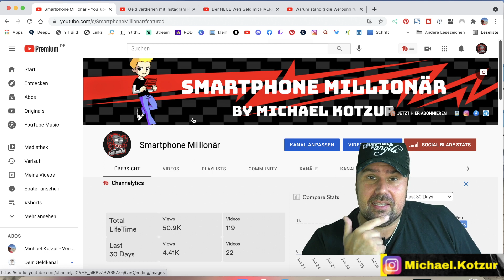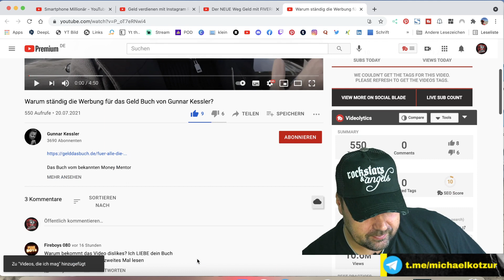Warum ständig die Werbung für das Geld Buch von Gunnar Kessler? [Michael Reagiertauf]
Warum ständig die Werbung für das Geld Buch von Gunnar Kessler? Michael Reagiert auf
Gunnar Kessler
Mein Hauptkanal  @Michael Kotzur - Von 0 auf 6-stellig

Inhaltsangabe:
00:00 Einleitung
01.00 Warum ständig die Werbung für das Geld Buch von Gunnar Kessler?
10:45 Fazit und weitere wichtige Videos